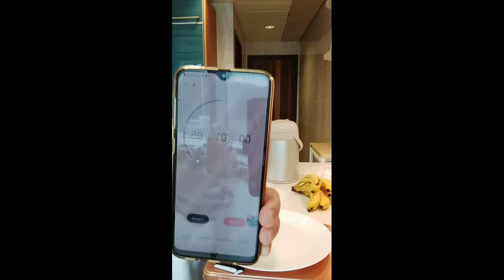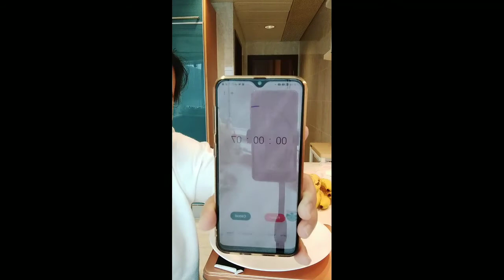Eating banana challenge accepted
just enjoying our every challenge..